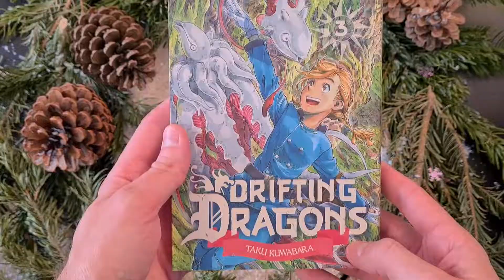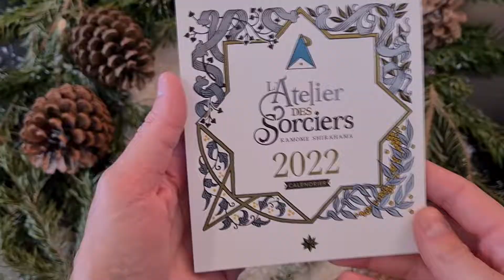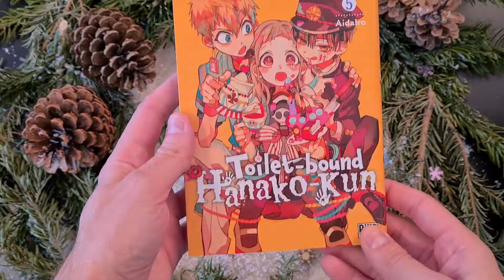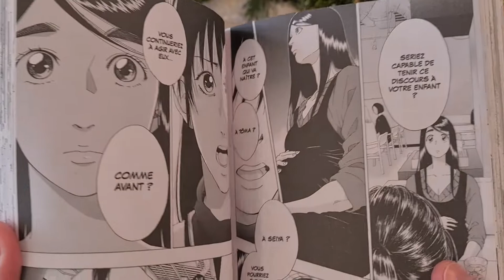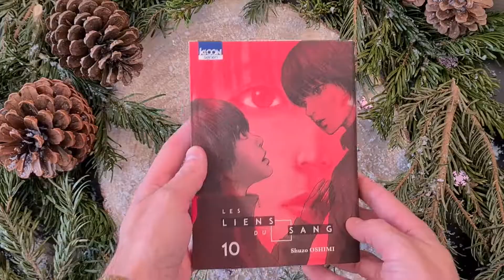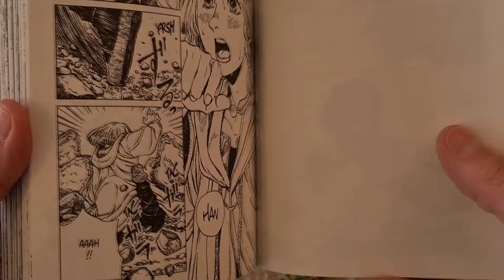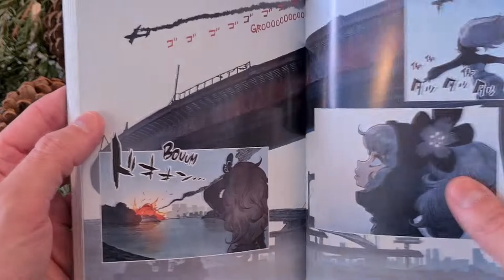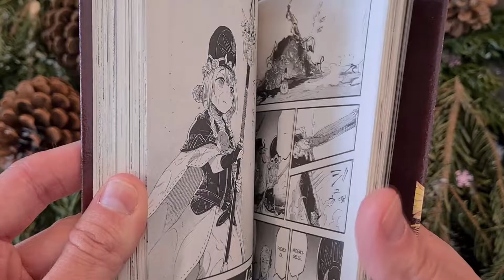TOP 10 DES MANGAS AUX PLUS BEAUX DESSINS 😍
Aujourd'hui je vous retrouve pour une seconde vidéo TOP 10 ! J'avais adoré faire la première (TOP 10 couvertures mangas)
Alors maintenant je vous présente les mangas aux plus beaux dessins que j'ai dans ma mangatheque 😁

📚Livres abordés📚

Pas de spoil, alors je vous laisse voir la vidéo 😁 !